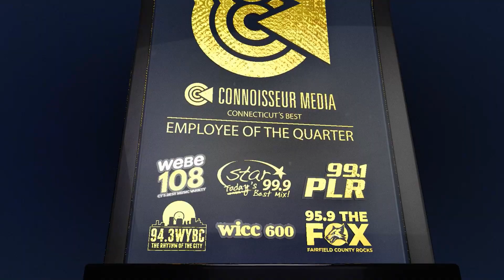2023 Q2 Employee of the Quarter: Andy Alcosser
Congrats to Andy, who is our Q2 Employee of the Quarter and also celebrated 25 years with us this June! From his flawless execution of countless college fairs, incredible Sweet Deals programs, running CEs to training & selling and everything in between, Andy is a vital part of the team! He's kind, helpful, creative, and always willing to do anything to get the job done.